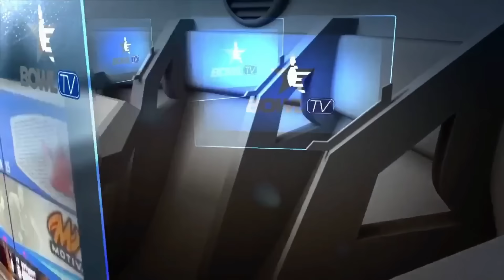2024 USBC Super Senior Classic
2024 USBC Super Senior Classic

➡️ Do you want to watch LIVE PBA, PWBA, PBA50, Junior Gold, TNBA, UBA, Collegiate Bowling, & More?